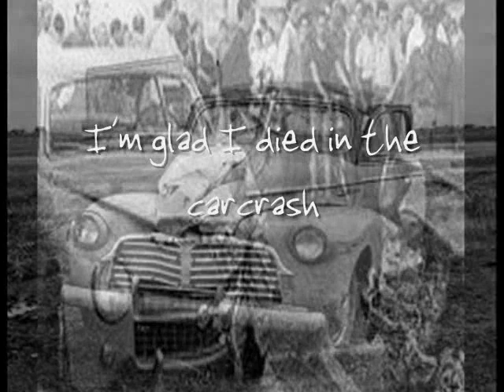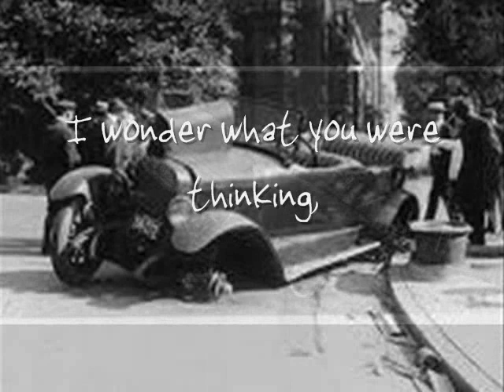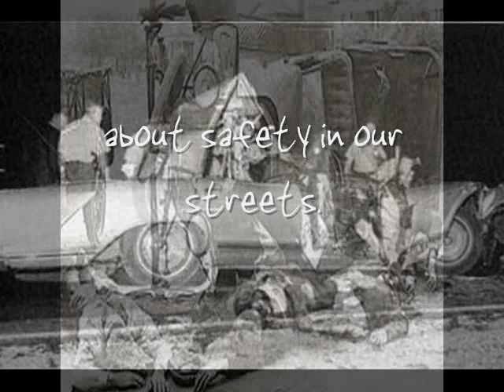the Proods "I'm Glad I died In The Carcrash"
The Proods sing "I'm Glad I died In The Carcrash". Song written and sung by Jason Tennis and Keith Butters.